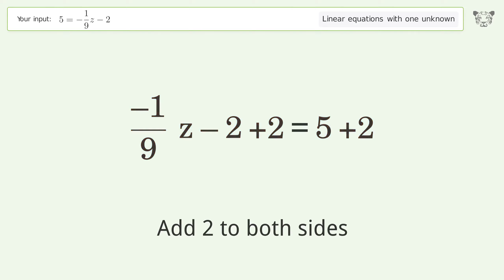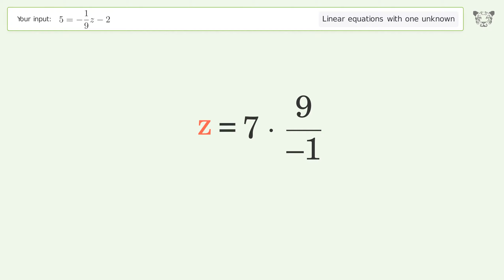Linear equation with one unknown: Solve 5=-1/9z-2 step-by-step solution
Solving 5=-1/9z-2 using the linear equation with one unknown solver

for a step-by-step and more tips and tricks for dealing with linear equations with one unknown.